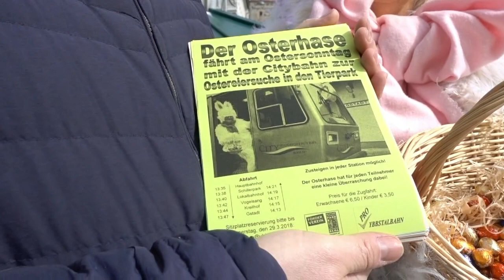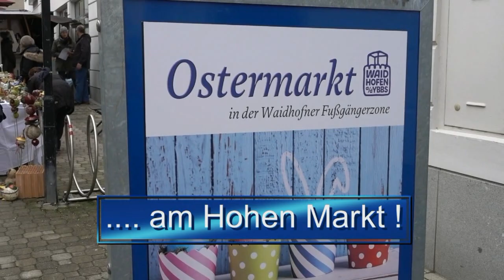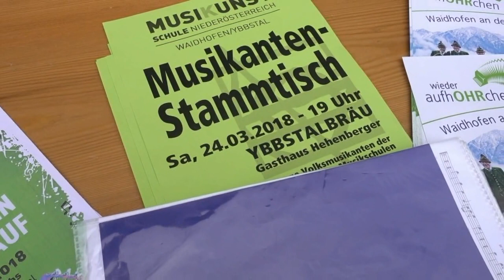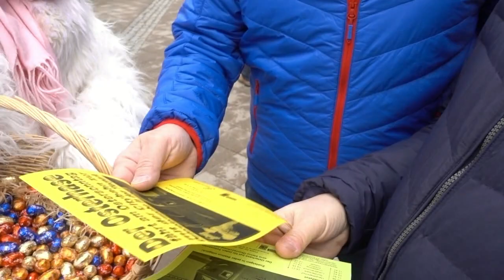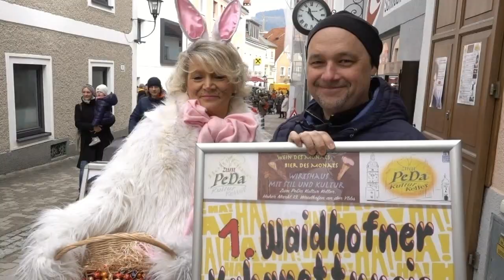Ostermarkt Waidhofen an der Ybbs - 2018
Waidhofen an der Ybbs bereitet sich auf Ostern vor. Ein Höhepunkt war 2018 sicher der Ostermarkt am Hohen Markt - am 24. März. Schönes Wetter und viele bunte Stände lockten die Besucher in die FUZO. Auch die politische Prominenz ließ es sich nicht nehmen, das vorösterliche Treiben zu besuchen. Nationalratspräsident Sobotka, Bürgermeister Krammer, Vizebürgermeister Reifecker – um nur einige zu nennen. Auch der bekannte weiße Osterhase durfte da nicht fehlen, fährt doch am Ostersonntag - 1. April 2018 - (kein Aprilscherz) der Osterhasenzug wieder auf der Citybahn.